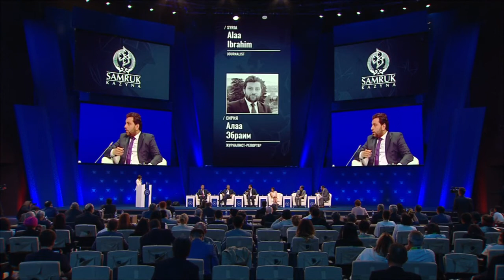EMF 2017 - THE SYRIAN CRISIS: IS THE END IN SIGHT?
Political processes in conflict resolution.

“Unite in the fight against terrorism and put an end to the war in Syria” – this is the key issue on the agenda of almost every meeting of world leaders. But so far no one can change the picture, not even the major powers. The various parties, every one pursuing their own goals, cannot agree because there is a lack of consensus on the fight against international evil. A political settlement of the conflicts could put an end to the war in Syria, but the contradictory opinions and foreign policy strategies of Europe, the US and Russia create a tangible obstacle to reaching an agreed outcome. How can the ‘Astana Process’ serve as a starting point on the way to successful conflict resolution? Is there any chance of eradicating terrorism in Syria and in the world? What is the price of war?

Moderator:
Sophie Shevardnadze, TV Host, Russia Today

Speakers:
Abdullah Gül, 11-President of the Republic of Turkey
Kairat Abdrakhmanov, minister of foreign affairs, Kazakhstan
Shahida Tulaganova, producer, Cries from Syria, UK
Kayhan Barzegar, director of the Institute for Middle East Strategic Studies, Iran
Salim Hudaifah, political representative, Free Syrian Army
Alaa Ebrahim, journalist, Syria

Expert:
Basel Haj Jasem, political researcher, Netherlands